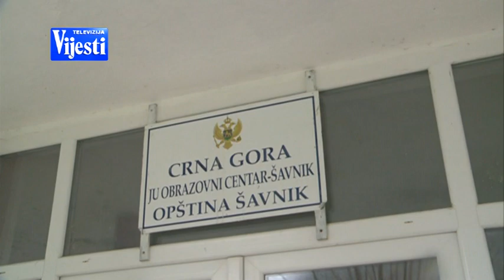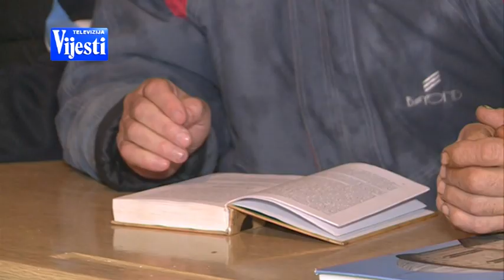VIJESTI U POLA 7 - OBNOVA ŠKOLE U KOMARNICI | Vijesti online